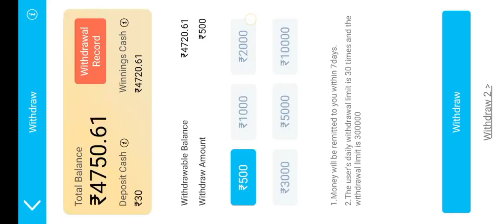teenpatti master car roulette 3k se 10k win || teenpatti master car roulette wining trick 2024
New Car Roulette Trick Today || Teen Patti Master aaps 2024 || tips and tricks videos 2024

Teen Patti Master New Version Gameplay 😱| Teen Patti Master tips and tricks | teen patti master 2024

Jhandi munda ka real Gunda || teen Patti hack || teenpatti master 2024 || teenpatti real cash game

Gate of Olympus super max winner || teen Patti Master 2024 apps || tips and tricks ||

Car roulette best Wining Trick || teen Patti Master 2024 || best trick and tips game video

Gameing game play
Taurus app gameing
Car raulette tips and tricks
Car raulette mood apk download
Car raulette khelne ka trika
Car raulette hack tips
Horse resing tips and tricks
Horse resing khelne ke trika
Horse resing mood apk
Horse resing jackpot

"""               अस्वीकरण
इस गेम में बीतिए जोखिम के तत्व सामिल है और इसकी आदत और लत लग सकती है ,कृपया अपने जोखिम और   अपने जिमेदारी पर खेले !! 18+only